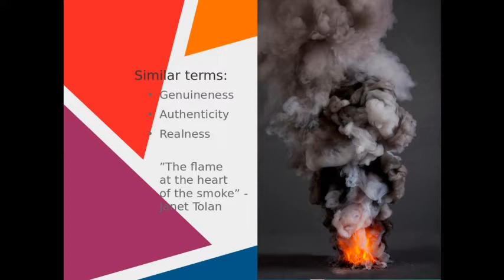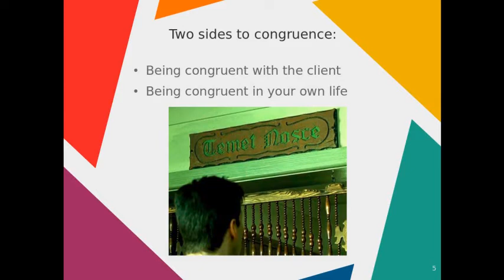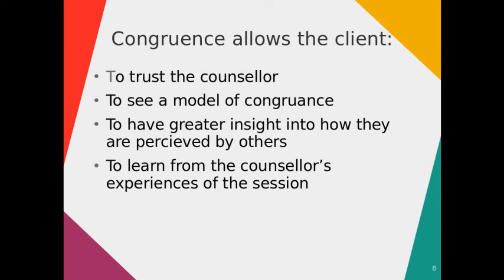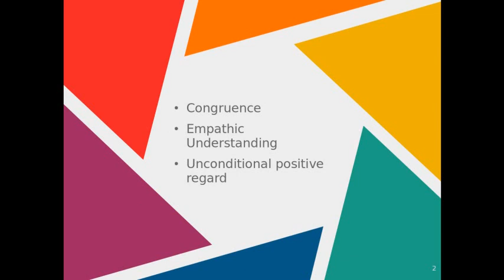Congruence - core condition of person centred counselling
References:

Person centred counselling in action – Dave Mearnes and Brian Thorne. Published by Sage.
Skills in person centred counselling – Janet Tolan . Published by Sage.

On becomming a person – Carl Rogers
Image credits
Neo looking at sign - The Matrix (Major Motion Picture)
Fire and smoke, Lady holding mask, ycezayirli on Pinterest
Man holding face mask and wearing mask - David Bjorgen , dbjorgen on Behance